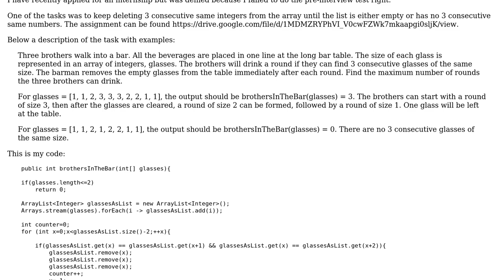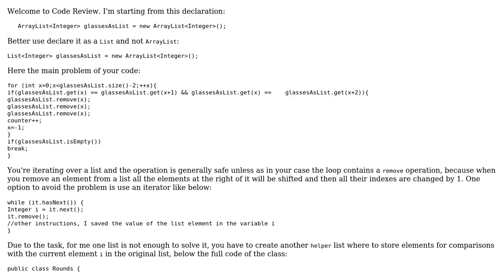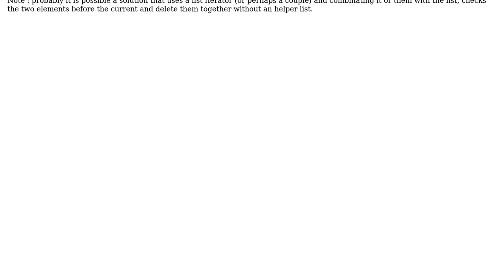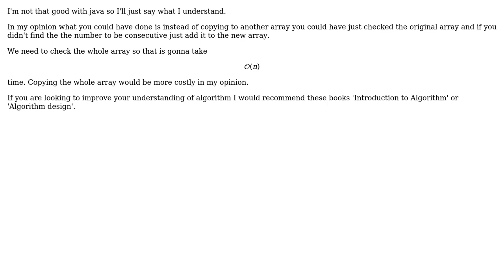Deleting three consecutive numbers in an array (3 Solutions!!)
Deleting three consecutive numbers in an array

With thanks & praise to God, and with thanks to the many people who have made this project possible! | Content (except music & images) licensed under CC BY-SA | Music | Images & others | With thanks to user Pure Evil user Nenad Mitkovic user Graipher user dariosicily user andrew zuo and the Stack Exchange Network Trademarks are property of their respective owners. You are responsible for your own actions.